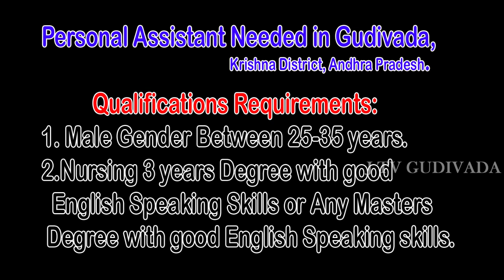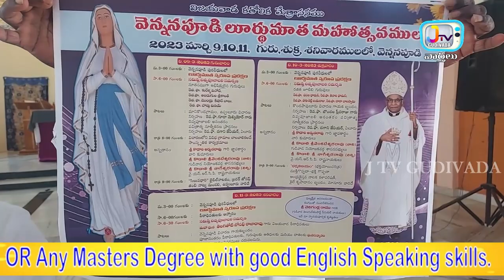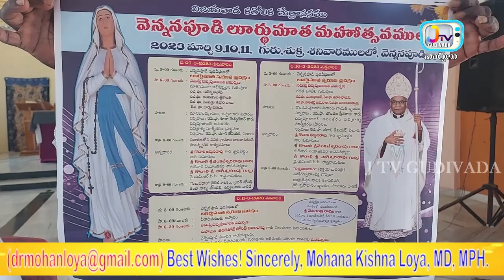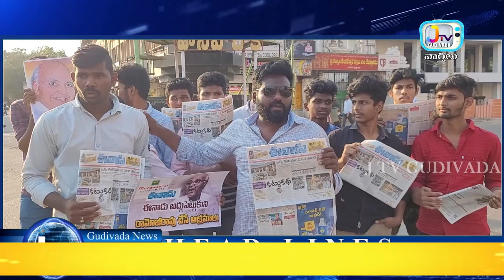వార్త సమాచారం కొరకు ఫోన్ చేయండి. 81 79 78 78 26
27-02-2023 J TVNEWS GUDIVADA